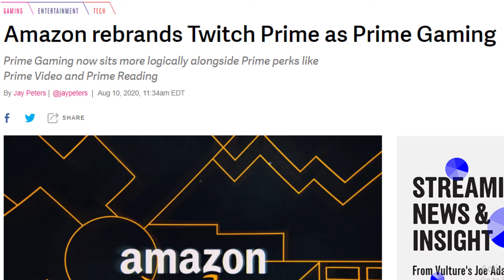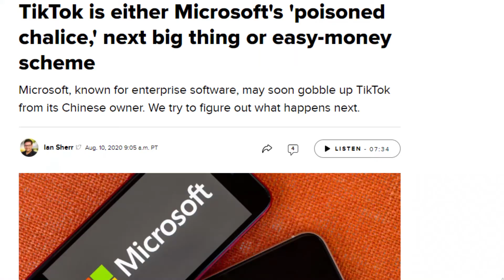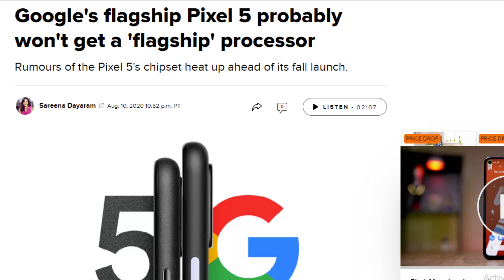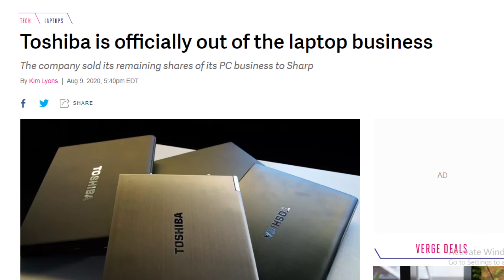Toshiba out of PC business | Pixel 5 might not have flagship processor | Apple sales might drop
Keep Supporting keep sharing and keep loving